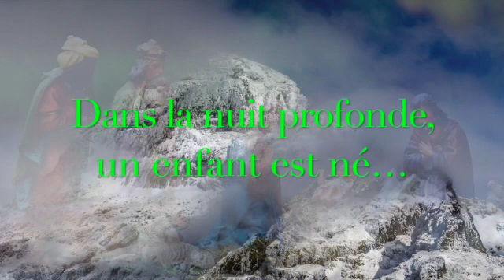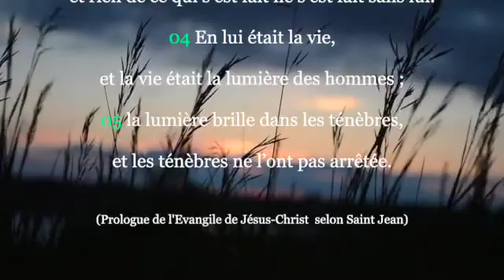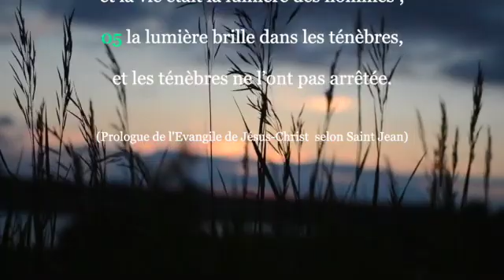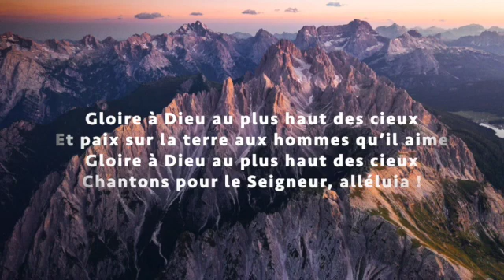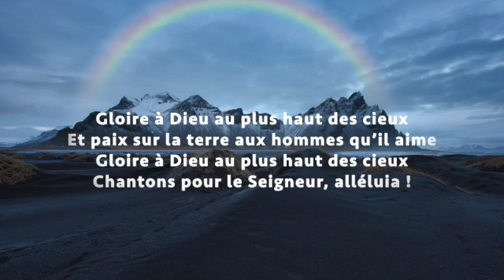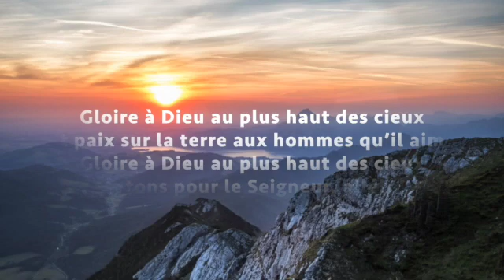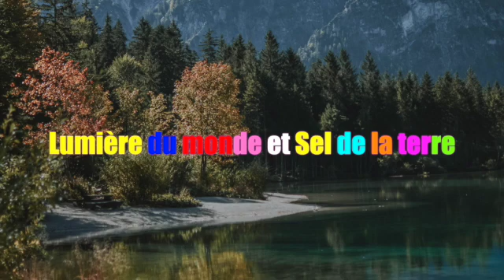Dans la nuit profonde, un enfant est né (Christian Mahoukou)